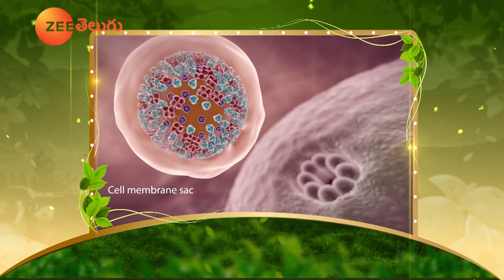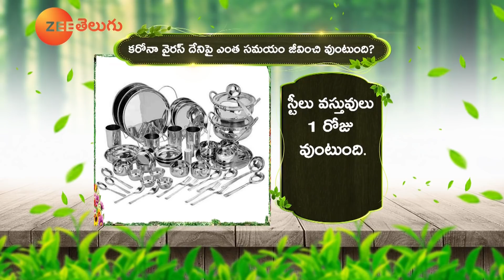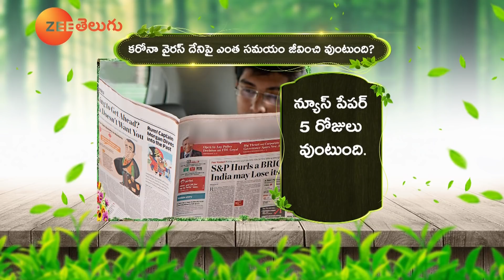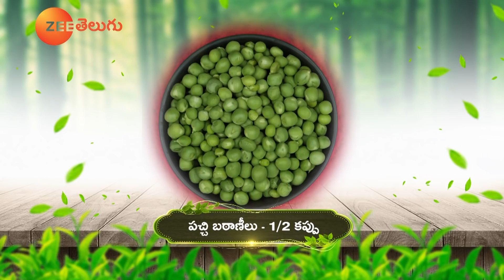How Virus Spreads | Vitamin C Immunity Tip | Vankaya Bachhali Kura | BP | Dr. Manthena Official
How Virus Spreads | Vitamin C Immunity Tip | Vankaya Bachhali Kura | BP | Dr. Manthena Official | 236 Episode